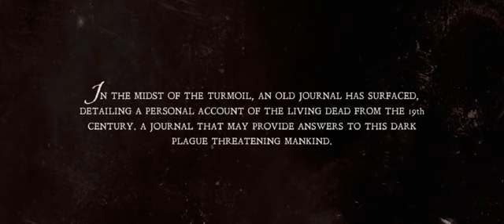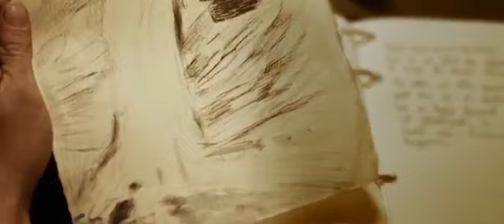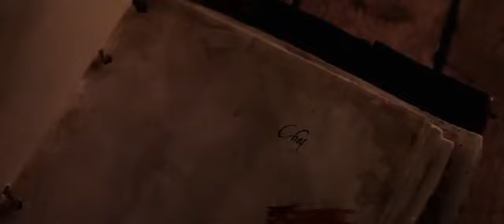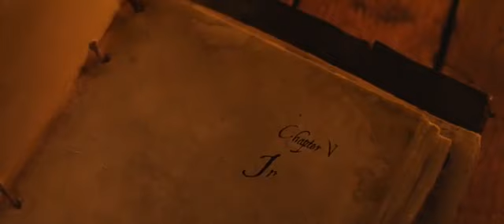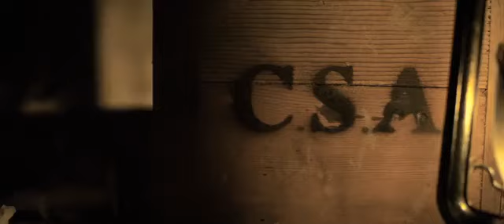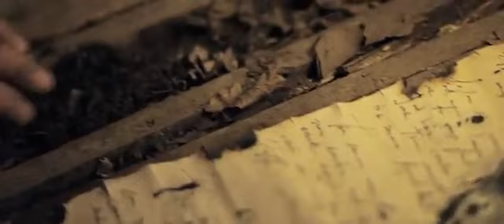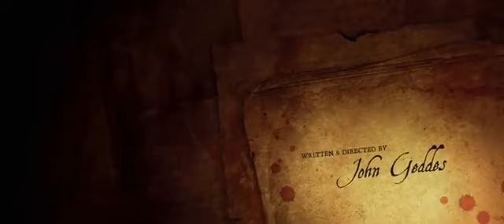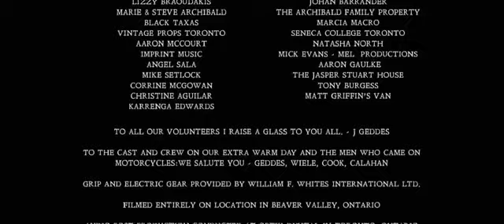Extinção Humana Zumbis filme dublado